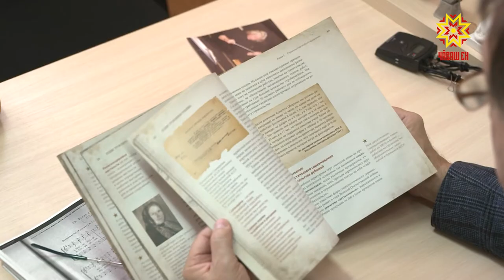Композитор Александр Чайковский посетил факультет искусств ЧГУ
Мы уже сообщали вам о том, что  народный артист России композитор Александр Чайковский  начинает работу над оперой, посвященной  трудовому  подвигу строителей Сурского и Казанского оборонительных рубежей. Сегодня он побывал в  Чувашском  государственном  университете  имени Ульянова на факультете искусств.